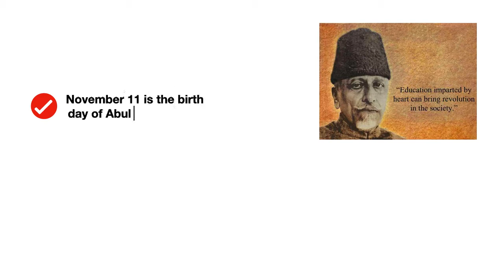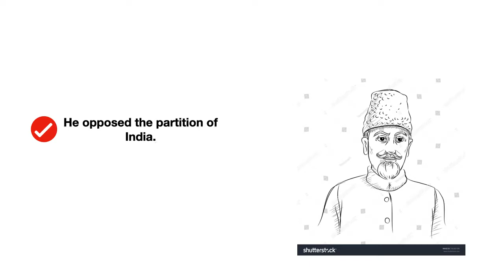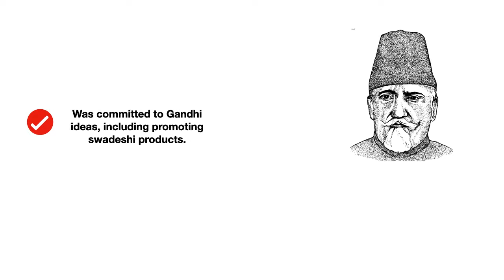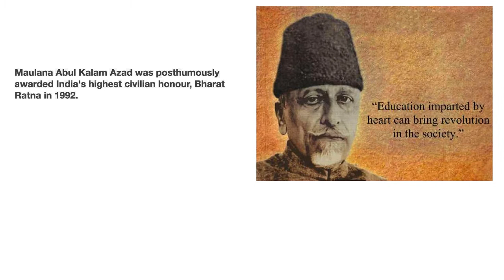Important personalities 2( Abul kalam Azad)upsc